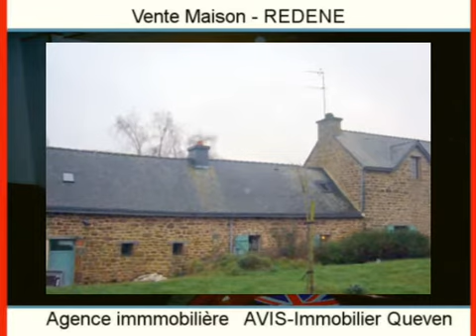Achat Vente Maison REDENE 29300 - 170 m2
Cliquez sur ce lien pour en savoir plus (prix, contacts)

A vendre à REDENE une maison de 170 m2.

Annonce immobilière : Achat Vente Maison REDENE 29300 Finistère